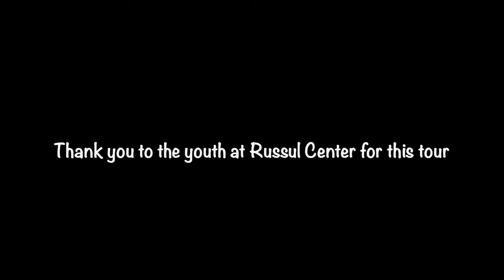A Stroll Through Gaza | Islamic Relief Canada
You see it on the news, while scrolling through social media, but have you really ever seen Gaza? Islamic Relief Canada is excited to share an exclusive insider look into the lives of those living in Gaza. Join us as we virtually tour the Islamic Relief office, Gaza city, the markets, mosques, schools, refugee camps, and more!

Through continued airstrikes and conflict, the resilience of the Palestinian people shines brightly. You can help the thousands of families struggling with hardship and living below the poverty line.